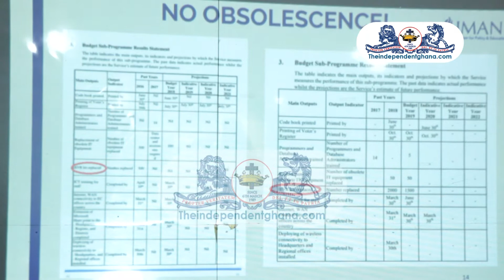EC spent about $40m in 2016 on so called obsolescent equipment - Bright Simons alleges